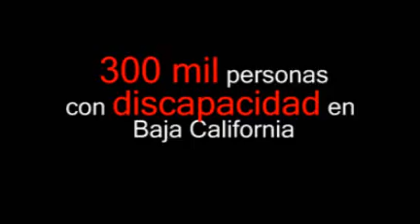300 mil personas con discapacidad en B.C.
Carlos Enrique Gómez Briceño, comentó que la discapacidad con mayor incidencia es la motora, en segundo lugar esta la auditiva junto con la visual y en menor proporción de la intelectual.